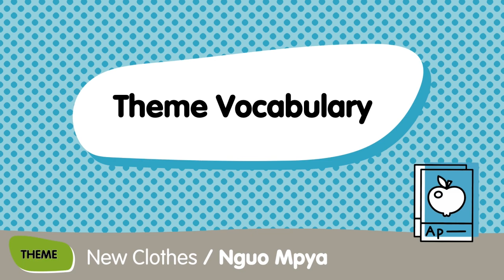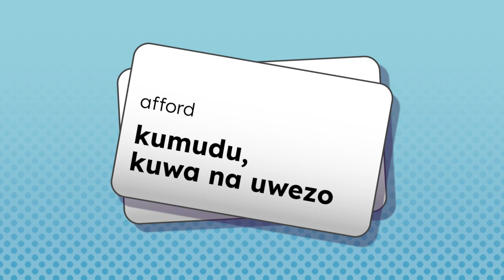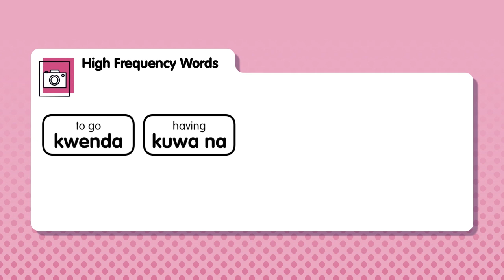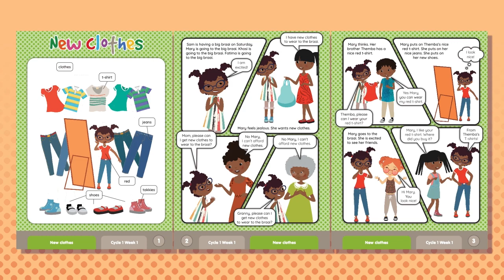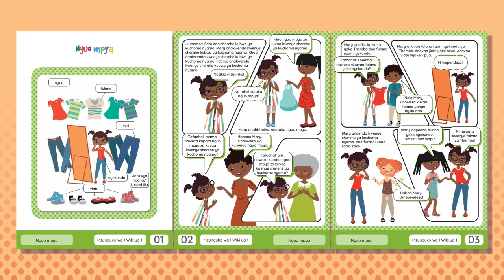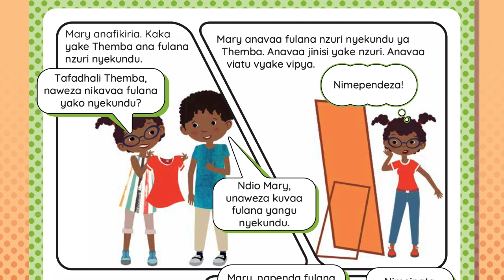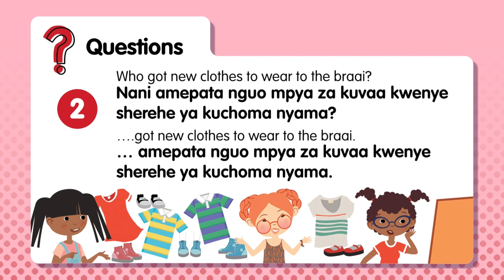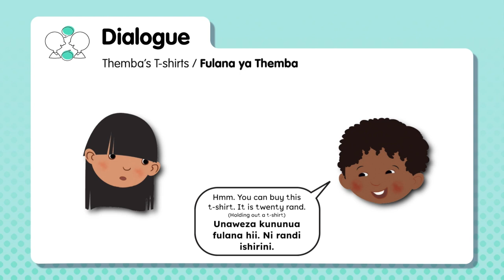Gr 5 Term 2 Cycle 1 SAL Kiswahili Lesson Preparation